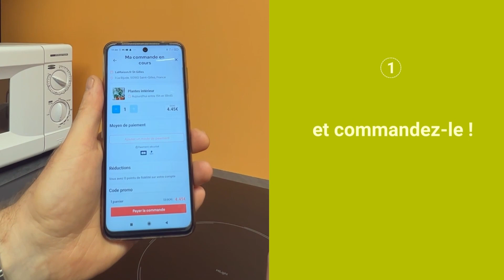LaMaison.fr s'engage contre le gaspillage avec Phenix - LaMaison.fr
Pourquoi jeter quand on peut encore en profiter ?
Sur l'application Phenix nos invendus jusqu'à -70% !

LaMaison.fr, prend soin des jolies plantes et fleurs qui rejoignent votre maison. 🌸 Alors, quand il s'agit de se séparer de celles qui sont un peu abîmées, hors de question de s'avouer vaincu trop vite ! C'est pourquoi nos 140 magasins LaMaison.fr sont désormais partenaires de l'application Phenix et sauvent des fleurs et des plantes du gaspillage.

Retrouvez nos 140 magasins sur l'application Phenix ➡

🤝 Ensemble luttons contre le gaspillage !

LaMaison.fr, la nouvelle enseigne française imaginée pour permettre de bien vivre sa campagne ! 🏡
+ de 40 000 articles en Click & Collect ou livraison à domicile

Envie d'en savoir plus ? Retrouvez toutes les informations sur notre partenariat avec Phenix sur notre site internet